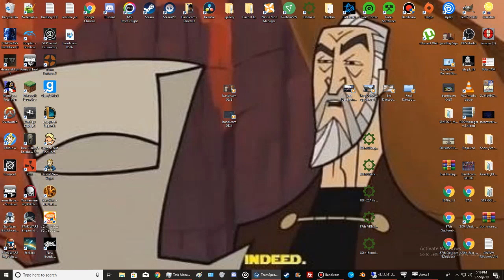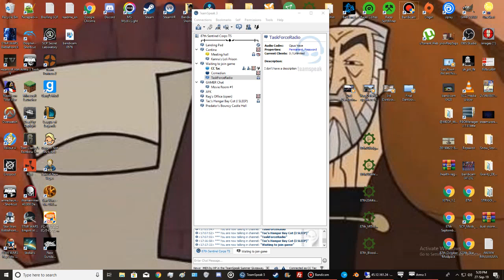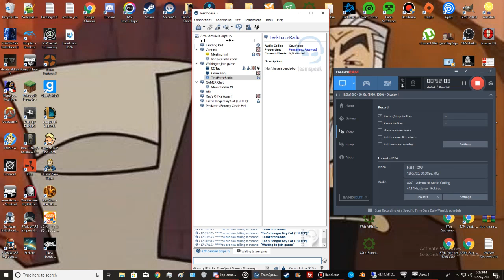Mimban Fun Op